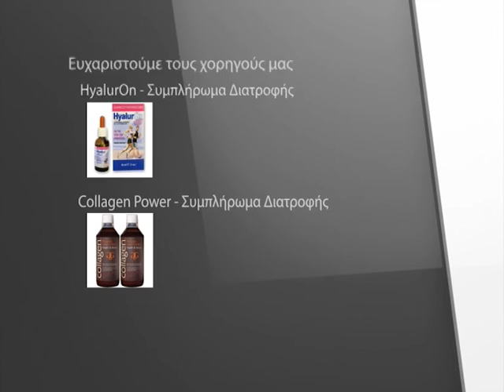Athens Nip Tuck - Aithra Spa